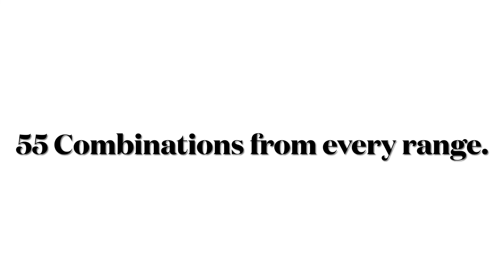Complete Combatives. Every Shadow Fighting drill from Simon's Boxing, Kickboxing & Krav Maga program